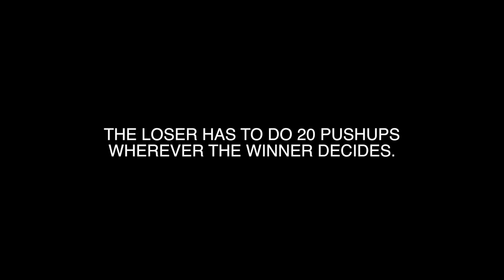Who Can Eat More Meat Challenge w/ Nino Fernandez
Here we decide who can eat more Meat.

Beating the all you can Eat Buffet !

Watch Awesome Short videos on

This YouTube Food channel is all about food, techniques and awesome recipes !

InstaGram: @bensawesomeeats or use the hashtag

2) Add my channel to your featured channel box "AwesomeEats"
3) Embed this video on a blog

Awesome Eats

Ben